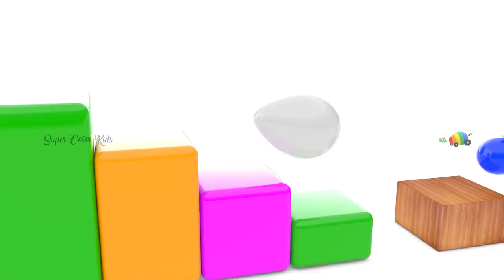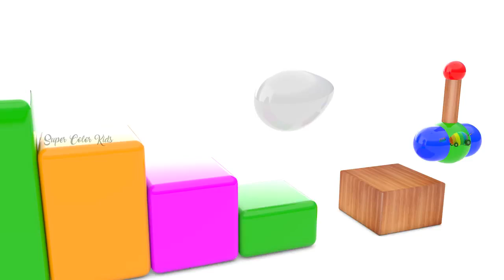P2 Learn the Colors with RAINBOW COOKIES for kids - Colors for kids to Learn Cartoons videos for kid